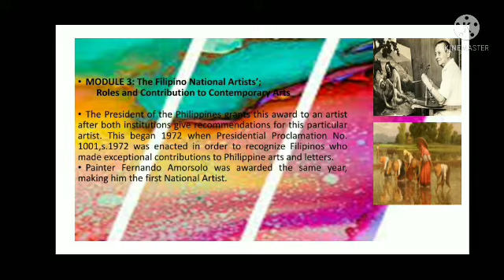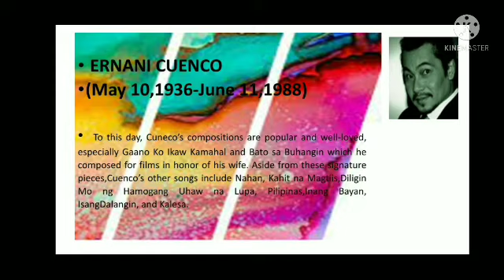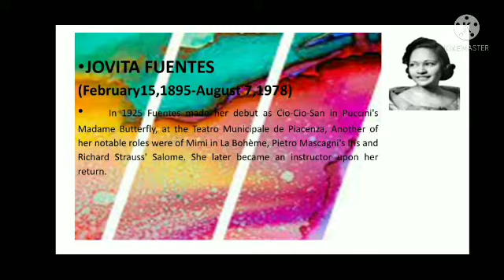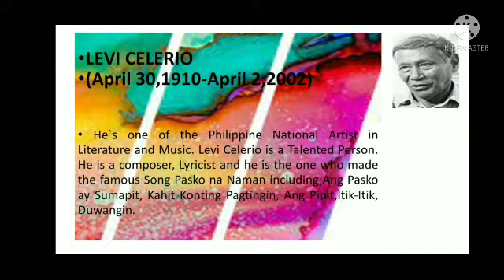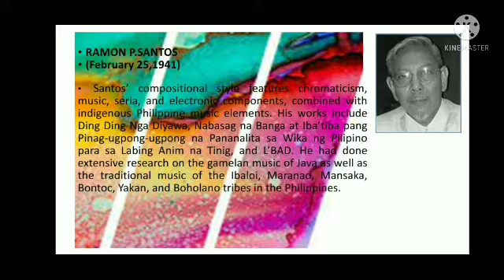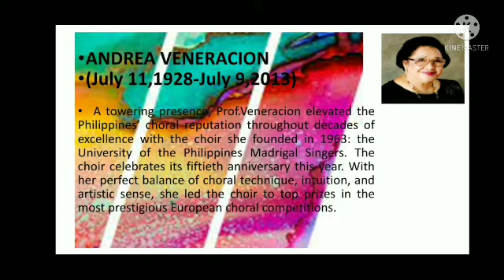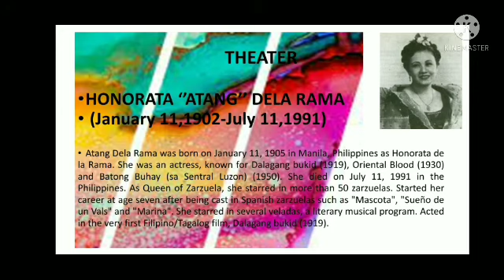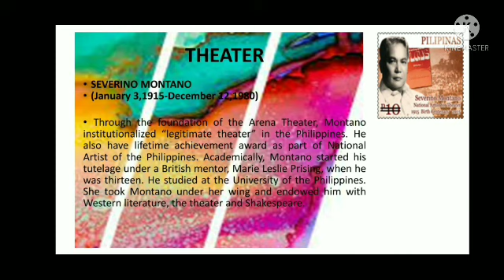M3: Filipino National Artist (Part 1)